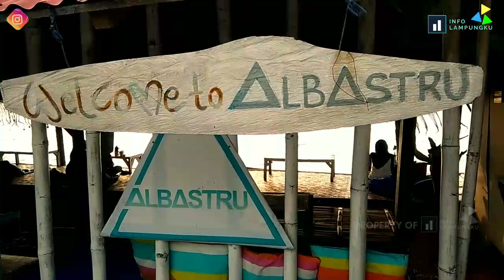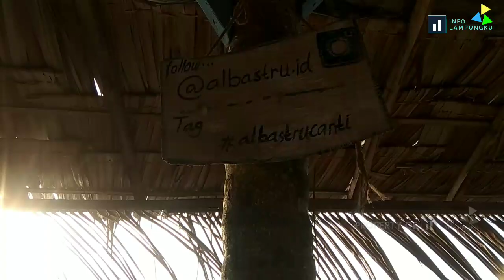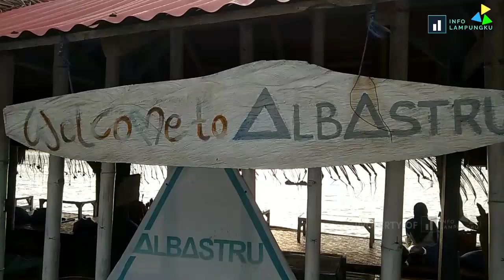Cafe Albastru Lampung Selatan